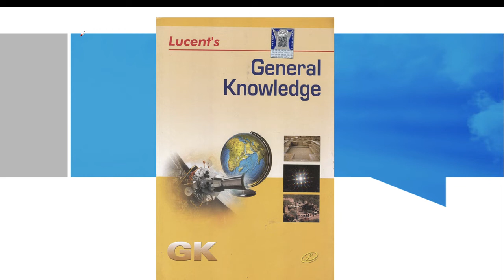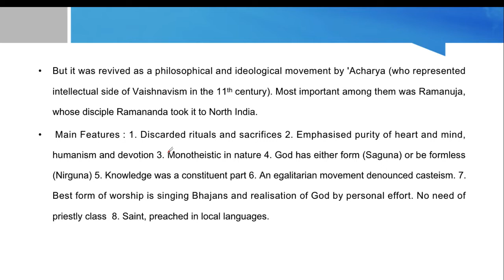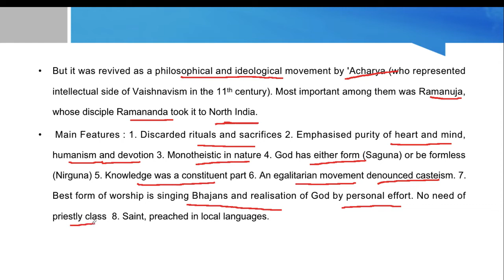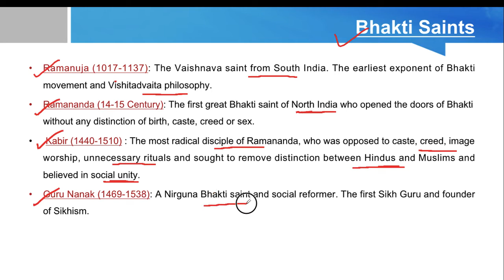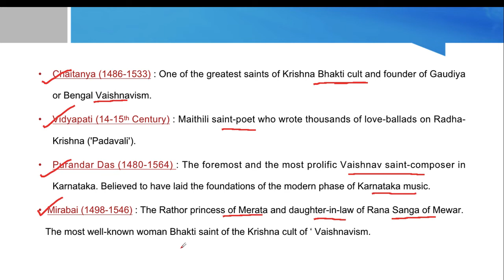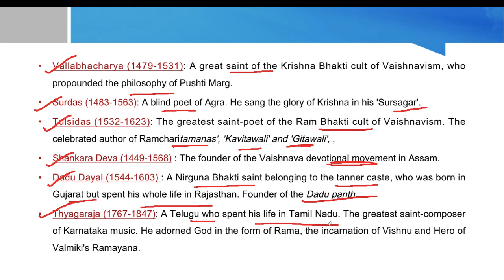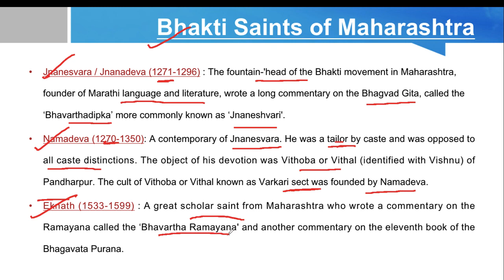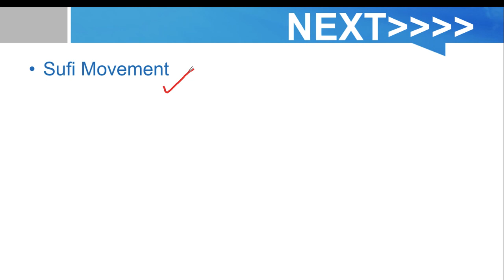(L-12) Religious Movements in 15th & 16th century - Bhakti Movements & Bhakti Saints || SSC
Lucent GK
Medieval History
Religious Movements in 15th & 16th century